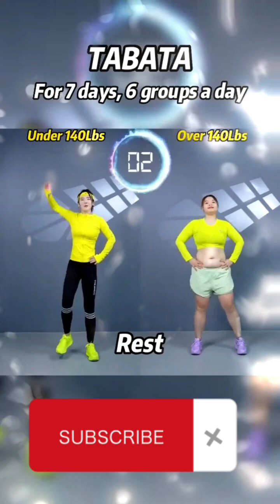Hahi demaned buddy shape exercise fitness. reguler exercise benefits.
Keep Fit: Regular Exercise Benefits to Lead a Healthy Life," is a non-fiction book that will transform the way you view exercise and its impact on your overall health and wellbeing.
Are you looking
 make exercise a regular part of your life, without feeling overwhelmed or intimidated? If so, you've come to the right place.
In "Keep Fit," we will explore the countless benefits of regular exercise, including improved cardiovascular health, increased strength and flexibility, enhanced mental clarity, and a stronger immune system. You will learn how to create a sustainable exercise routine that fits your unique needs and preferences, without sacrificing your time or energy.
Drawing from the latest research in exercise science, nutrition, and psychology, "Keep Fit" provides a comprehensive guide to living a healthy and active lifestyle. You will discover how to overcome common barriers to exercise, such as lack of motivation, time constraints, and physical limitations.
With practical tips, inspiring stories, and easy-to-follow workout plans, this book will help you transform your health and wellbeing from the inside out. Whether you're a beginner or a seasoned fitness enthusiast, "Keep Fit" is the ultimate guide to unlocking your full potential and leading a happy, healthy life.
So what are you waiting for? It's time to ditch the excuses, lace up your sneakers, and start your journey towards a happier, healthier you. Get ready to feel the power of exercise and discover how it can change your life ...